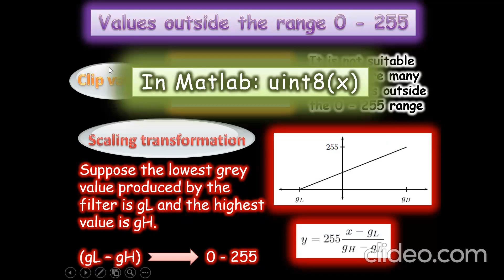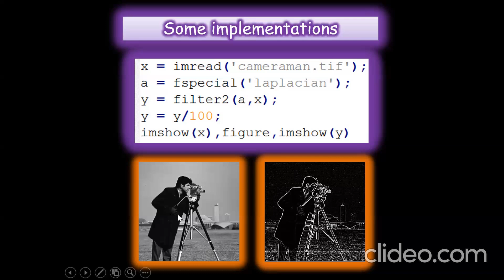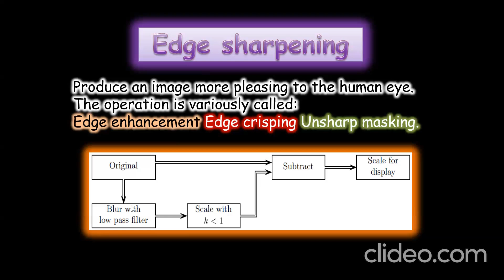image processingl lect7 part4